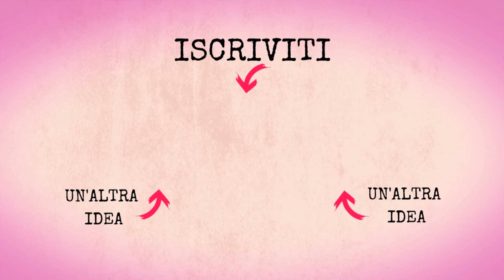Canederli al Formaggio: la ricetta originale dell'Alto Adige